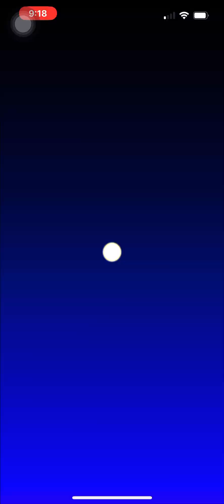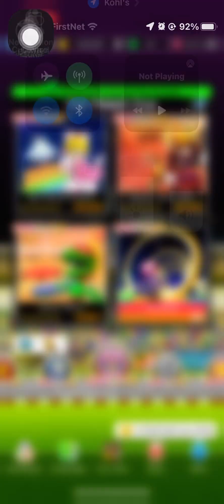Mario Kart Tour The Space Tour Gameplay Part 22